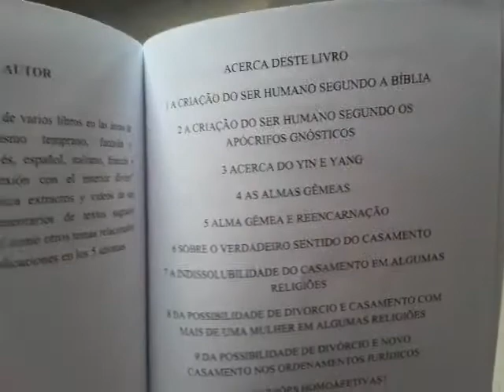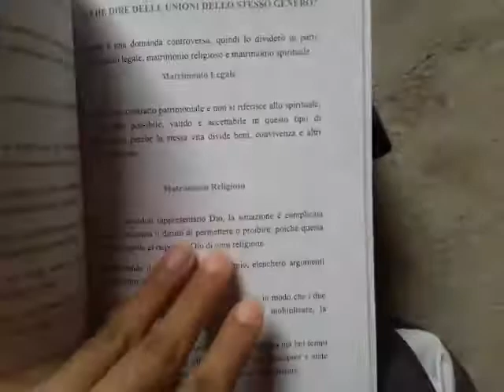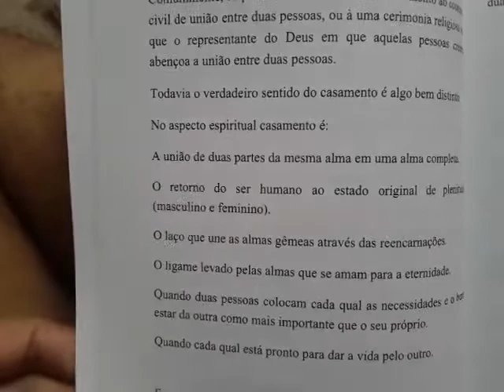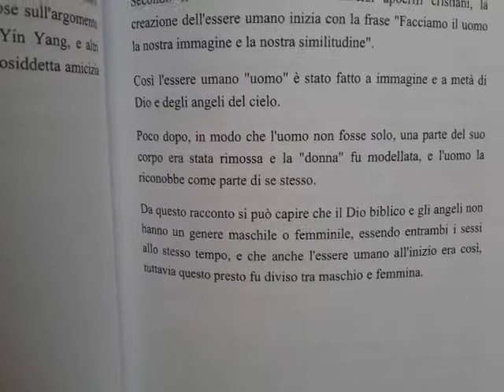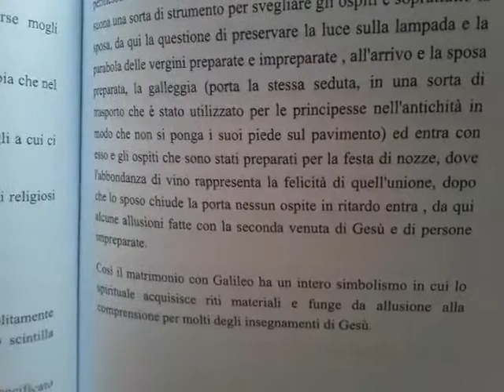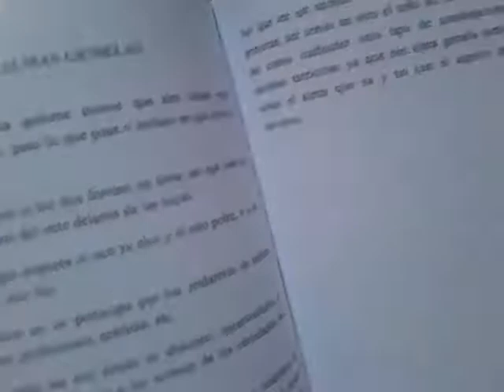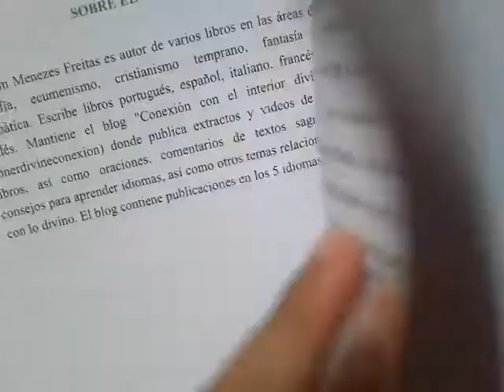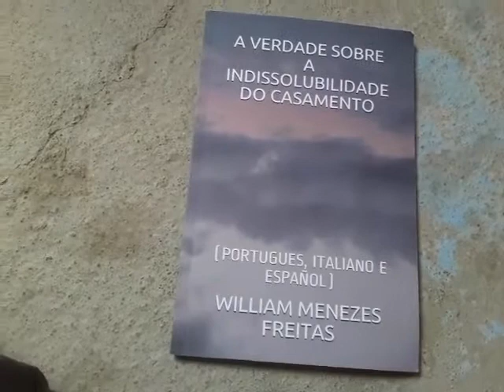Livro A Verdade Sobre A Indissolubilidade do Casamento Portugues, Italiano, Español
Vê mais informação no blog:
Mira más información en el blog:
Guarda di più su il blog: